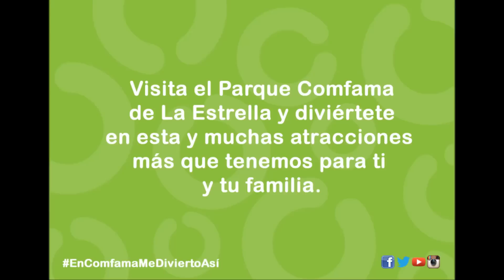Deslízate por la nueva atracción del Parque Comfama La Estrella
El Locodeslizador es la nueva atracción que te animará a armar tu plan con tus familiares y amigos en el Parque Comfama La Estrella.

Siente toda la adrenalina y emoción recorrer por tu cuerpo deslizándote por la pendiente y curva extrema de esta nueva atracción.